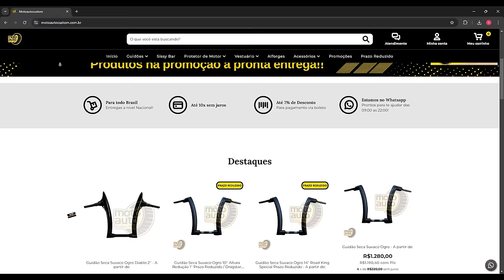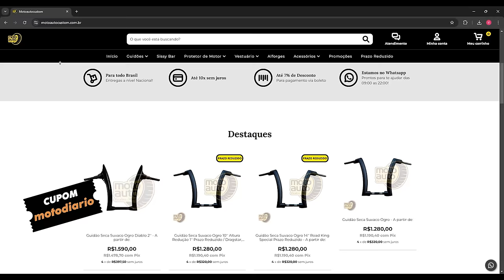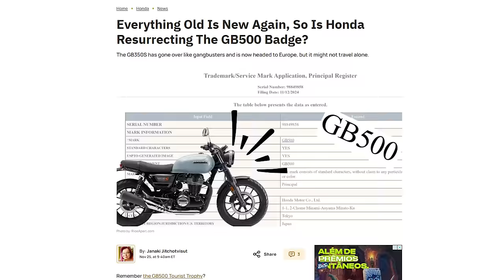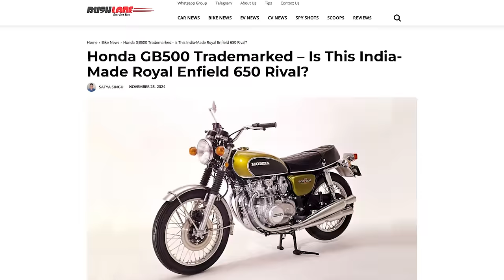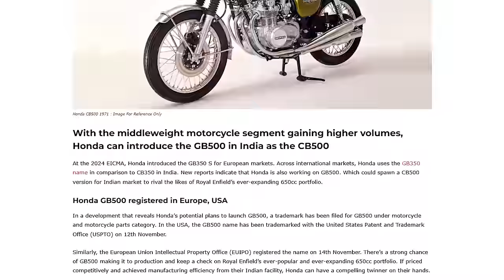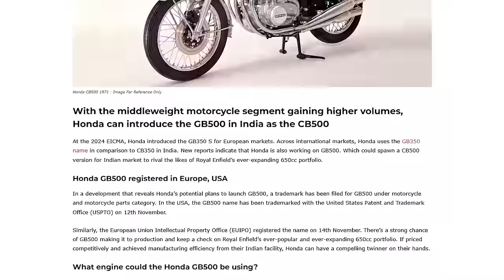HONDA DOBRA a APOSTA nova CLASSIC 500 a caminho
HONDA DOBRA a APOSTA nova Clássica 500 a caminho

✅✅✅ ADEMICOM